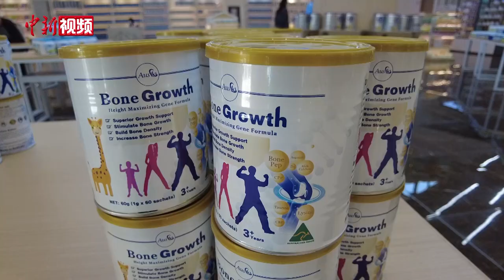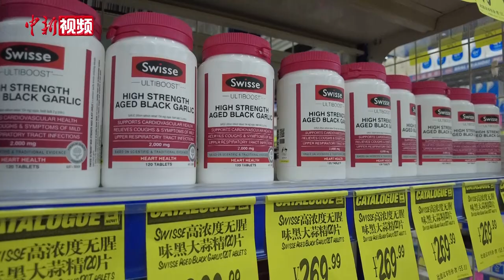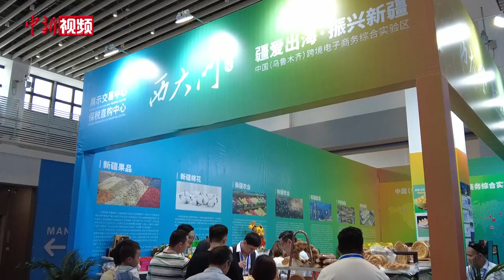全球跨境电商展：跨境O2O自提模式实现3分钟内“买全球”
5月9日，第五届全球跨境电子商务大会展览展示活动在郑州E贸易博览中心开幕。阿里巴巴、京东、亚马逊等国内外知名跨境电商、物流、支付等领域600余家企业集中亮相，“跨境O2O新零售自提馆”成亮点。